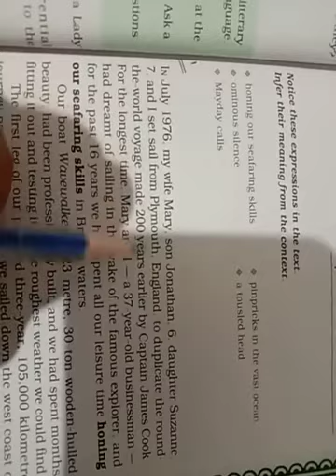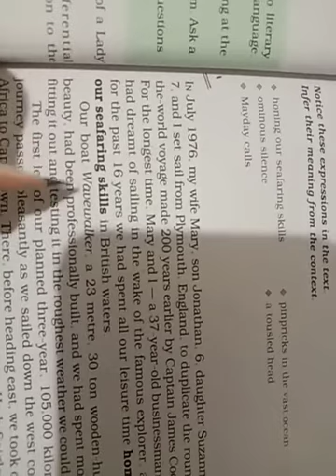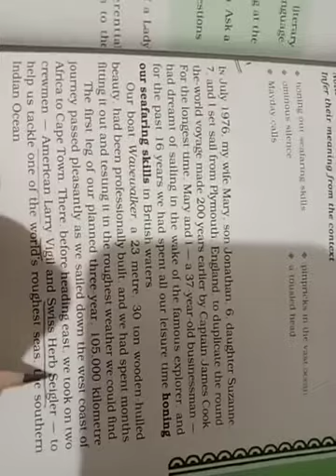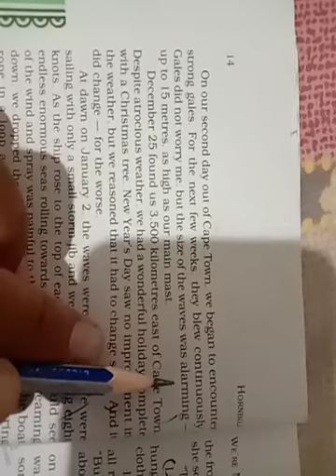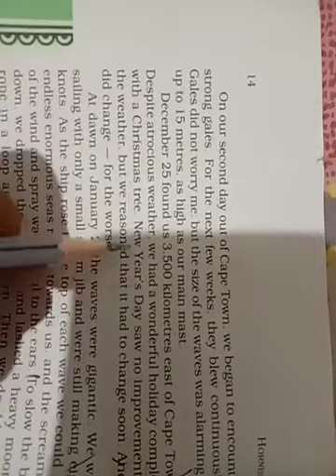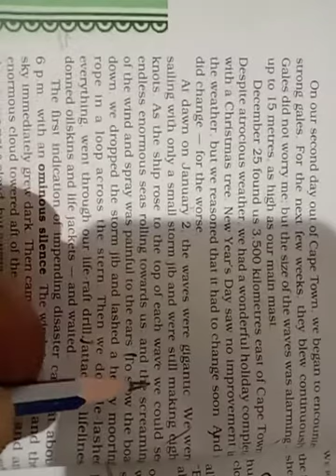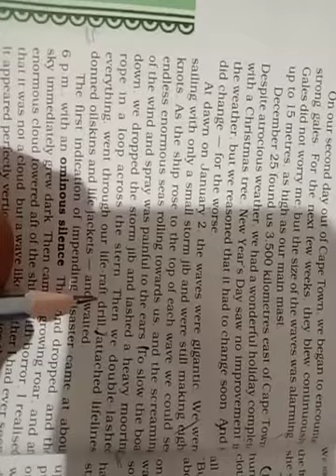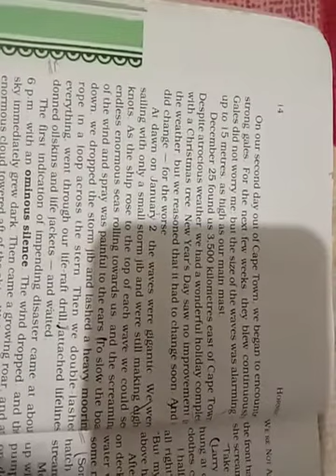Std.11 English FL..Unit 2.. Vid..2..Hornbill.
We are not afraid to die...if we can all to be together..